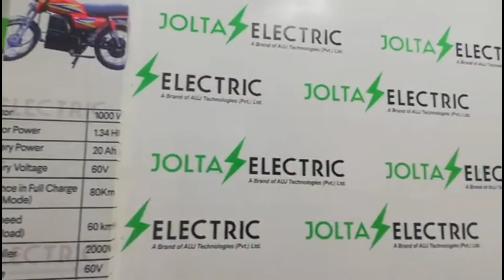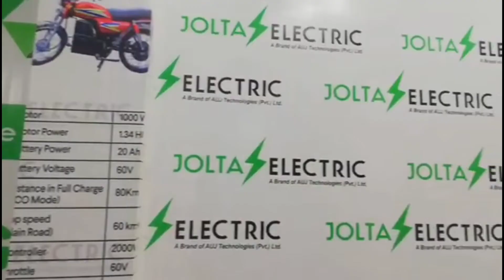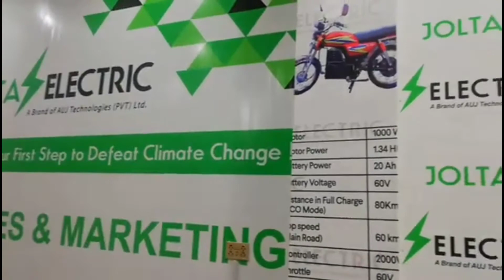electric bike 70 cc | electric bike in Pakistan | electric bike in Pakistan price